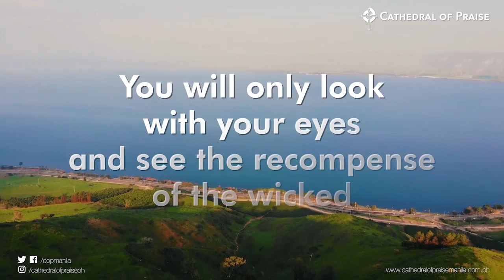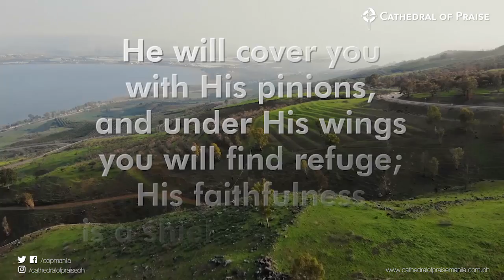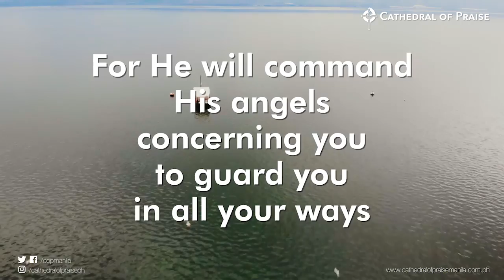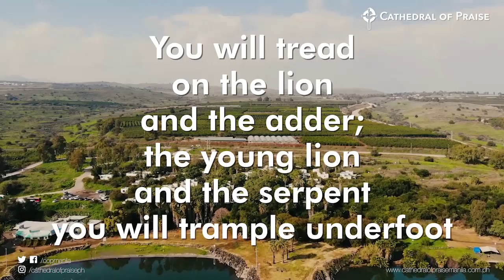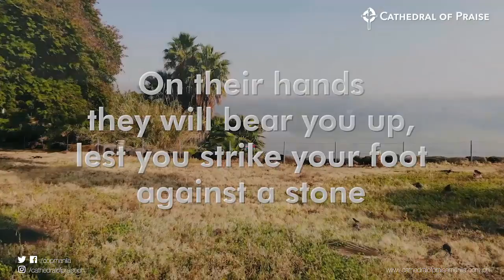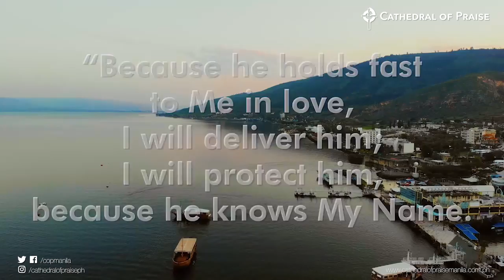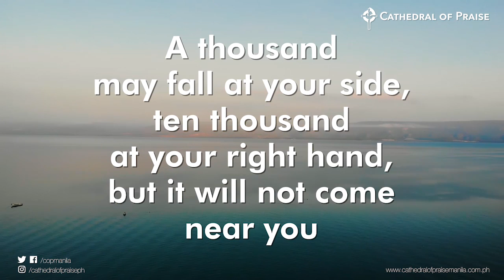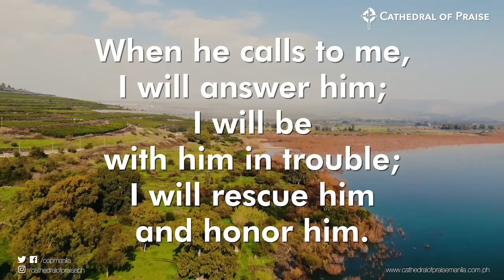COP Evening Worship Service - November 10, 2020